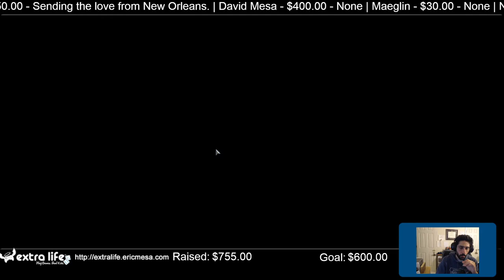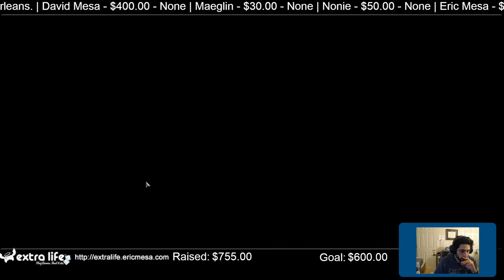ExtraLife Eric Plays Monster Train Ep 16 Wurmkin/Umbral Redux